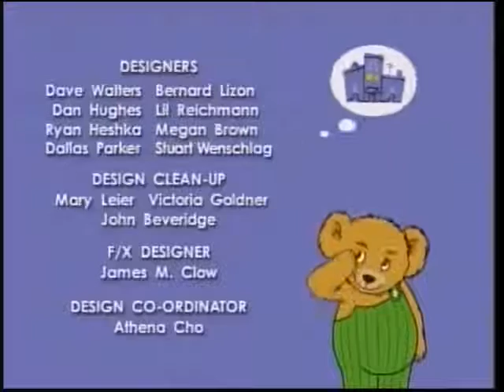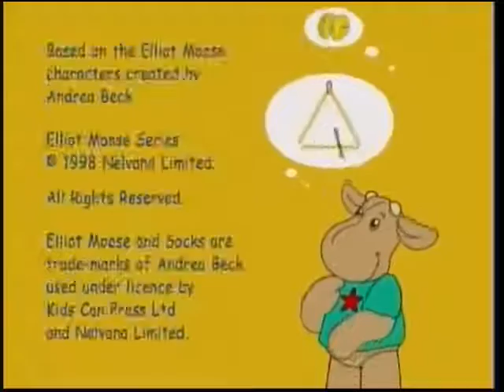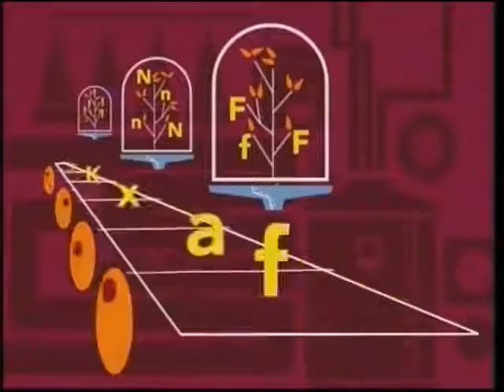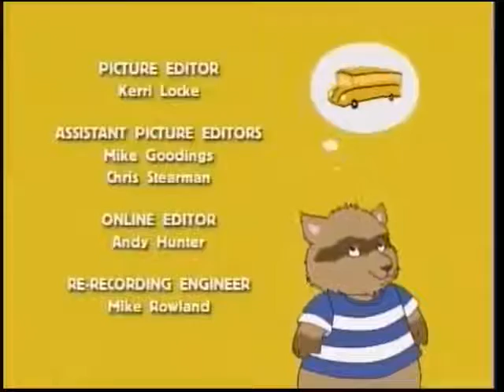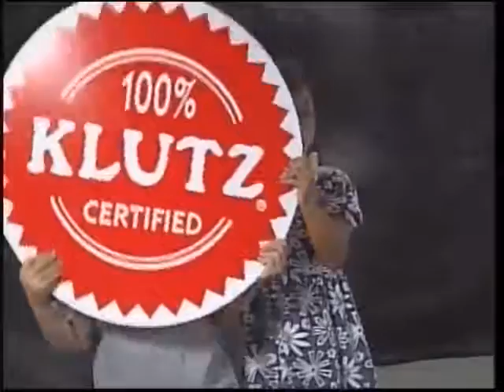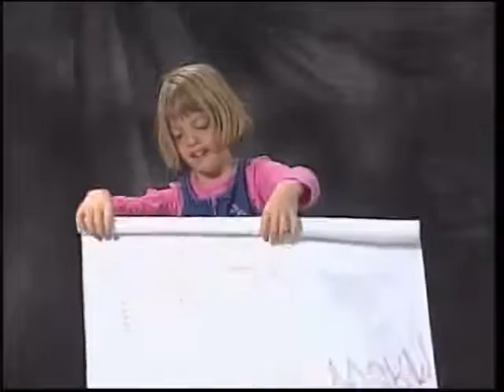PBS Kids Bookworm Bunch FULL VERSION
THE BOOKWORM BUNCH!

8AM - Corduroy
8:15AM - Elliot Moose (PBS Kids Version)
8:45AM - Timothy Goes to School
9:15AM - Seven Little Monsters
9:45AM - George Shrinks
10:15AM - Marvin the Tap Dancing Horse
10:45AM - Corduroy (again)